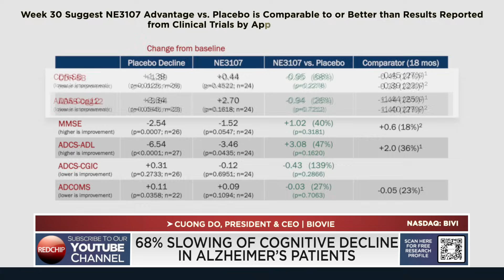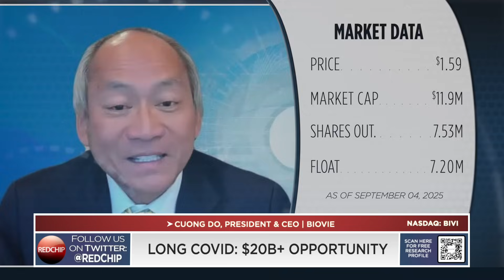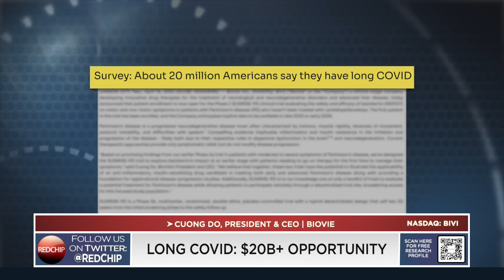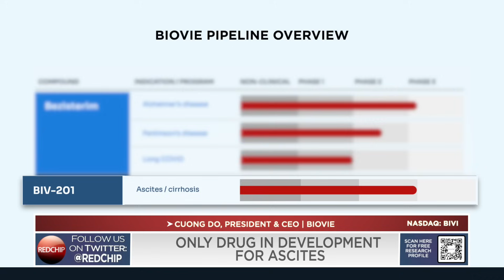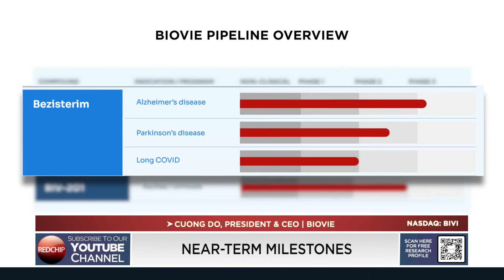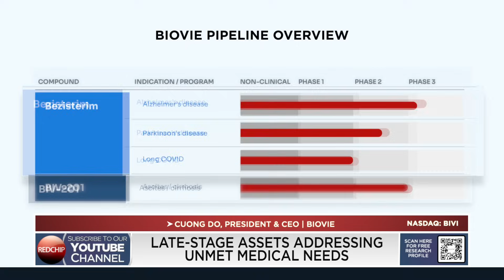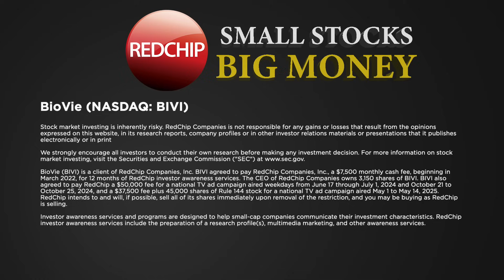BioVie CEO Cuong Do on Phase 3 Strategy & Market Potential in CNS and Liver Disease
BioVie Inc. (Nasdaq: BIVI) is a clinical-stage company developing innovative drug therapies for the treatment of neurological and neurodegenerative disorders (Alzheimer’s disease, Parkinson’s disease and long COVID) and advanced liver disease. In neurodegenerative disease, the Company’s drug candidate bezisterim inhibits inflammatory activation of extracellular signal-regulated kinase and the transcription factor nuclear factor-κB, and the associated neuroinflammation and insulin resistance but not ERK and NFκB homeostatic functions (e.g., insulin signaling and neuron growth and survival). Both neuroinflammation and insulin resistance are drivers of AD and PD. Persistent systematic inflammation and neuroinflammation are key features in patients with neurological symptoms of long COVID.

In liver disease, the Company’s Orphan drug candidate BIV201 (continuous infusion terlipressin), with FDA Fast Track status, is being evaluated and discussed with guidance received from the FDA regarding the design of Phase 3 clinical testing of BIV201 for the reduction of further decompensation in participants with liver cirrhosis and ascites. The active agent is approved in the U.S. and in about 40 countries for related complications of advanced liver cirrhosis.

BioVie is a client of RedChip. Visit BIVIinfo.com to learn more.